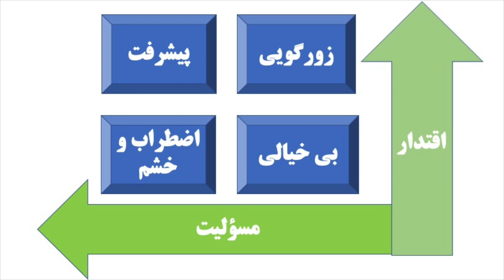اقتدار همراه با مسؤلیت و فداکاری